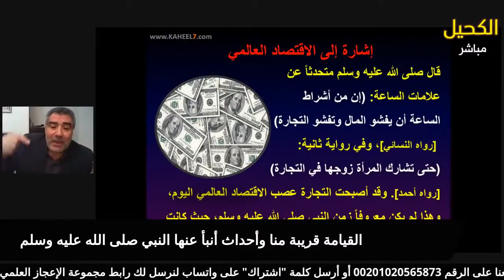من علامات يوم القيامة كثرة المال | عبدالدائم الكحيل